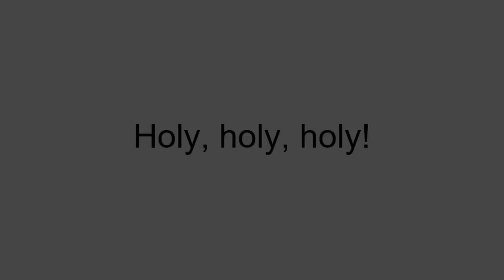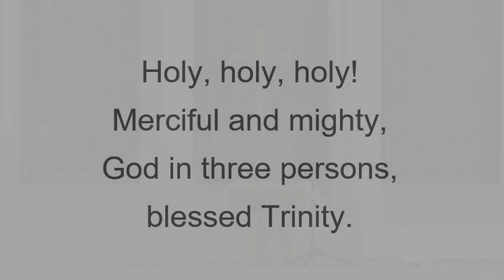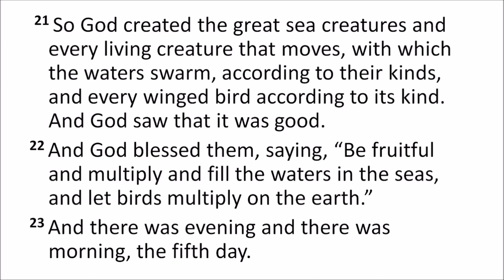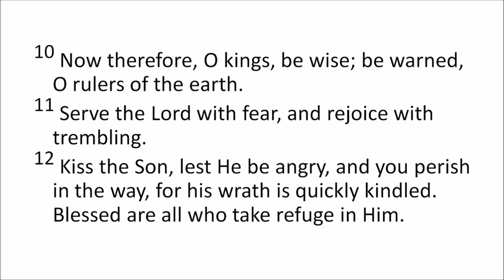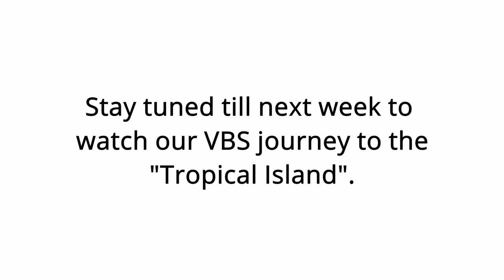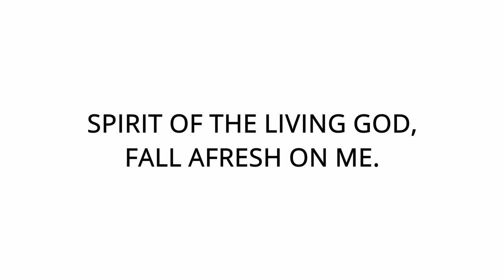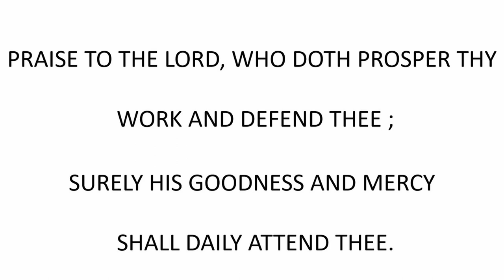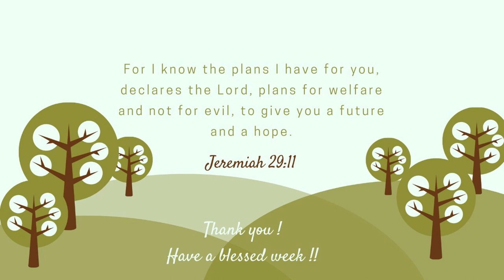Egmore Wesley Church Online Worship Service - 30 May 2021 @ 8:30 am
This is our regular service (Last Sunday of May) which is pre-recorded and will be live-streamed on 30th May 2021 @ 8:30 am.